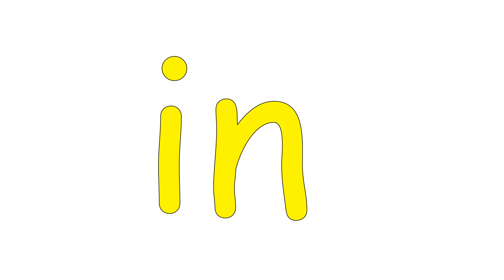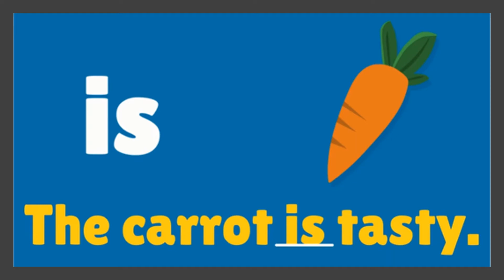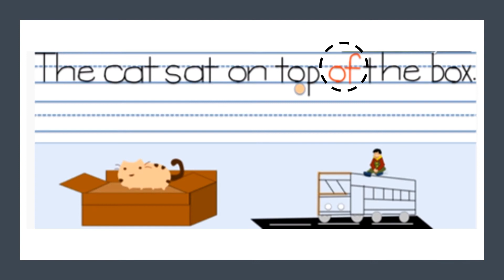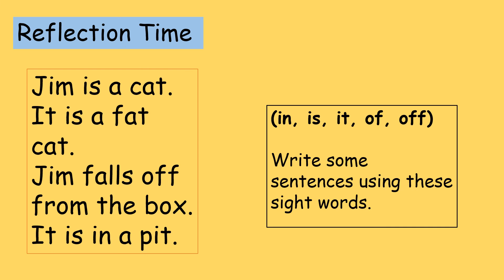AIS Foundation Stage 2 Literacy Sight Word_2